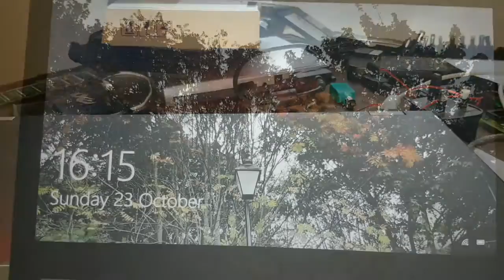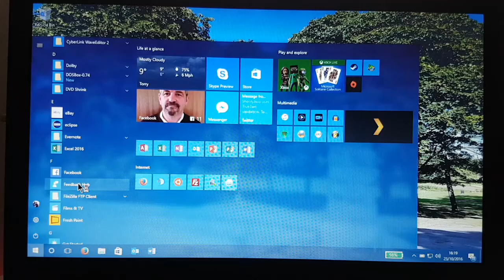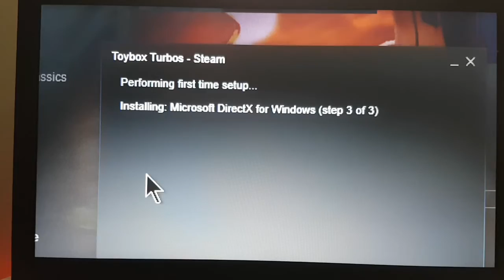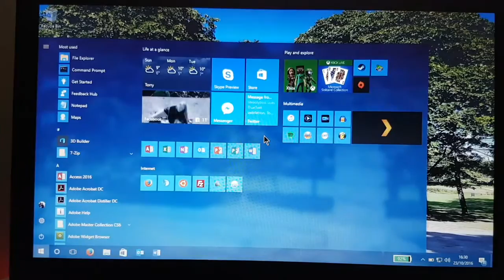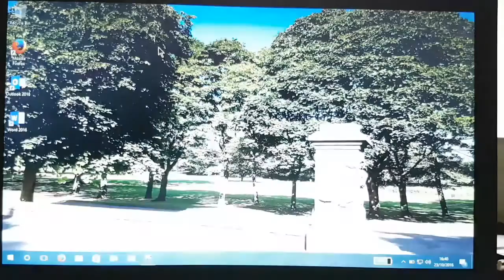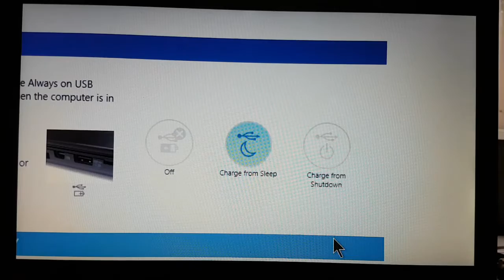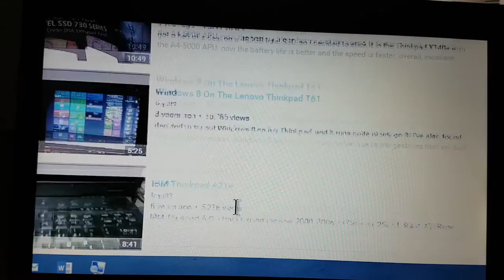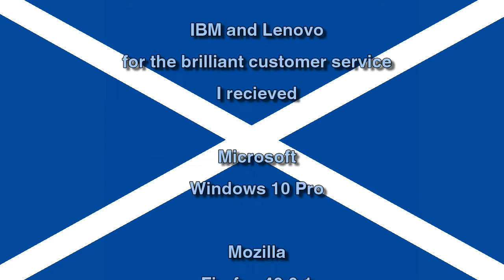Lenovo ThinkPad T430 Follow Up and Hands On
In this video I follow up on the ThinkPad T430